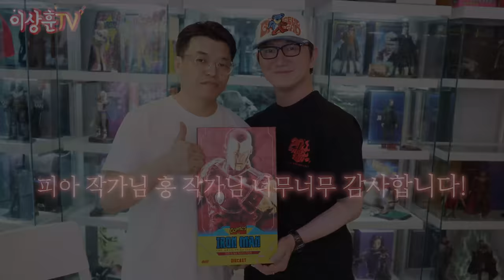영롱! 최신상 아이언맨~ 제작자 Pia님 모시고 나눈 얘기는? [HotToys]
상추들 ㅅㅎㅇ
오늘은 피아님과 함께 코믹스 아이언맨 언박싱 해봤습니다!
지난번 출연 때 하셨던 약속을 지켜주셨는데요.
홍진철 작가님과 피아님 그리고 후니의 싸인이 담긴ㅋㅋㅋㅋ
코믹스 아이언맨 이벤트까지 준비했으니까요. 많이 많이 참여해 주세요!

00:00 상하이
00:12 피아님과 함께 시작!
02:32 겉박스
03:05 오픈
03:15 디테일
04:25 클리어 파츠
05:35 얼굴 마스크 교체
05:48 클리어 파츠 오픈
06:30 베이스
08:09 피아님 소감
08:40 이벤트 안내